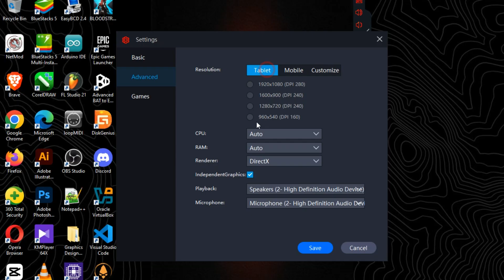Smartgaga Emulator FreeFire OB50 New Update | LOW END PC | SMARTGAGA FF OB50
MY PC SPEC :

8GB RAM
500GB HARD DRIVE
NVIDIA GeForce GT 530